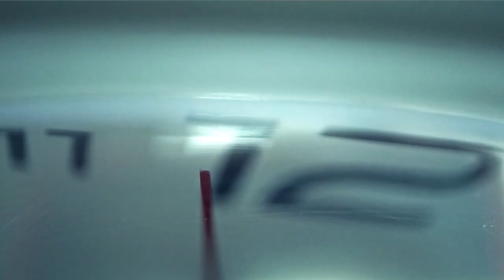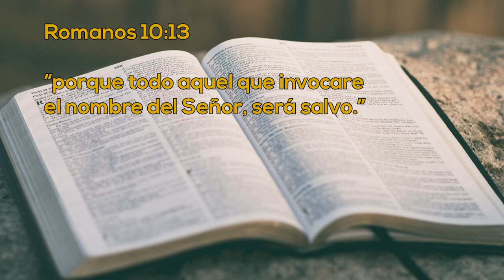Un Momento de Paz 26 junio 2024 | Sandra Caro | La Transformación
Hoy estamos con Sandra Caro, en esta ocasión ella nos cuenta la transformación que hizo Dios en su vida al otorgar el perdón a su padre, y cómo un ángel estuvo con ella en una delicada cirugía de reconstrucción, no te lo pierdas